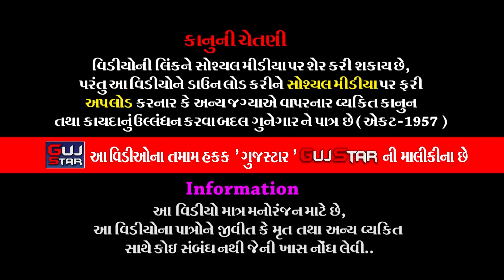Dhavdi Maa,Ashapura Maa Mandavo | જાડેજા પરિવાર | 38 |ધાવડી માં & આશાપુરા માંનો મંડાવો - નાના ઈંટાળા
GUJSTAR  PRESENTING  :-
ધાવડી માં & આશાપુરા માંનો મંડાવો | જાડેજા પરિવાર | 38 | Dhavdi Maa,Ashapura Maa Mandavo - નાના ઈંટાળા

જાડેજા પરિવાર - નાના ઈંટાળા આયોજિત
શ્રી ધાવડી માતાજી અને શ્રી આશાપુરા માતાજીનો નવરંગો માંડવો
નિમંત્રક :- સજુભા ભગુભા જાડેજા
આયોજક :- જગદીશસિંહ સજુભા જાડેજા
ગામ - નાના ઈંટાળા, તાલુકો. પડધરી, જીલો.રાજકોટ.

ALBUM :-   Dhavdi Mataji & Ashapura Mataji No Mandvo
ARTIST :- Jaideep Rawal  & Team
MUSIC :- Live
PALCE :-  Sajubha Bhagubha Jadeja
                Jagdish Singh Sajubha Jadeja
               Village - Nana Entala, Taluko. Paddhari, Dist.Rajkot..
LABEL :- GujStar